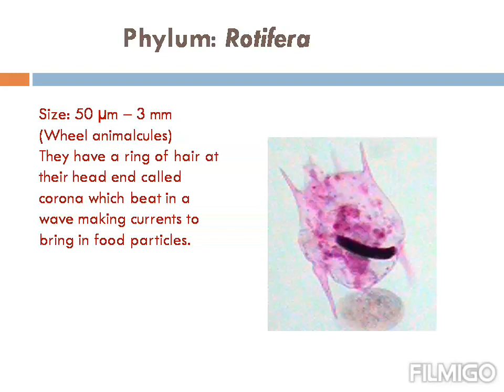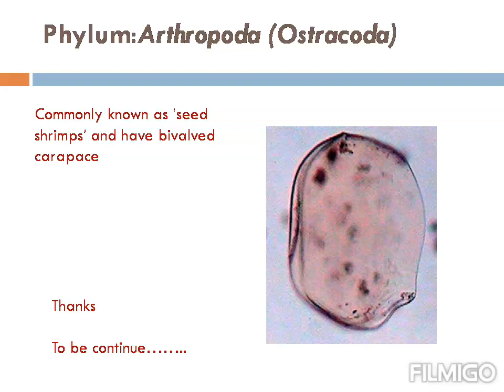Zooplankton types & their images and identification.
Zooplankton is a microscopic aquatic organism that flow with water current, and they play important role in aquatic food chain as food for secondary consumer (fishes).There are four groups of zooplankton namely, Rotifera, Copepoda, Cladocera, Ostracoda. we given only basic information.